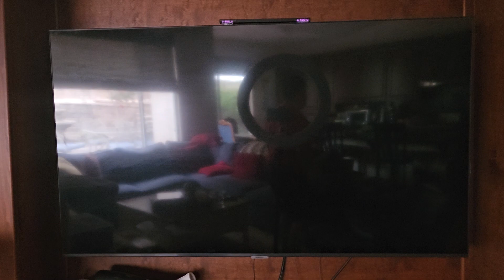Sonic the Hedgehog does my Next Line Please puzzle rap